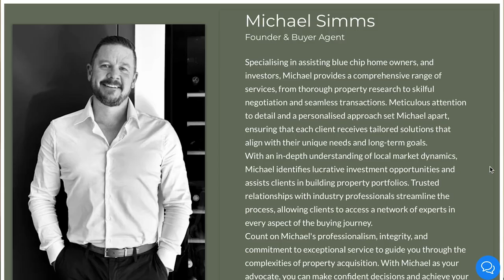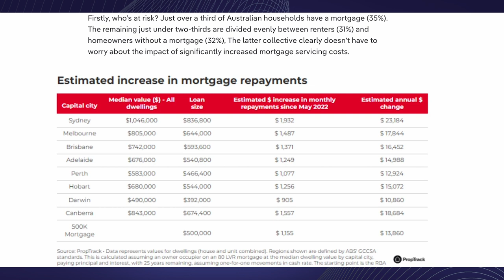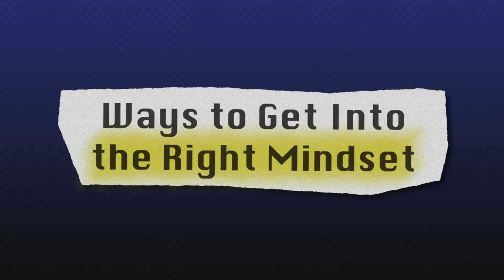[Personal Finance Podcast] FIRST HOME BUYERS & THE UNCERTAINTY IN THE PROPERTY MARKET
Are you a first home buyer looking to navigate the uncertain property market?

Let's dive in into the question "should first home buyers enter the property market despite the uncertainty?"

Industry experts from Will Bell Mortgage Broker and Simms Property Group (Buyer Advocate Extraordinaire) discusses the latest trends in the housing market and provide potential buyers with advice on how do you make it financially, how to navigate this unique landscape, and how to avoid rookie mistakes in the housing market with our Personal Finance Strategy Podcast.

Join us in this new podcast and get informed, get ahead and understand what it takes to succeed in today's ever-changing housing market.

You can find Michael below - give him a follow!

Suite 1, 13-15 Thompson St., Frankston, VIC 3199

❓Will house prices rise in 2023 Australia?
❓Will 2023 be a good time to buy a house Australia?
❓What is the future of the property market in Australia?
❓What is the housing market issue in Australia?
❓Will Australia house prices fall?
❓Are house prices dropping in Australia?
❓Is Australia in a property market bubble?